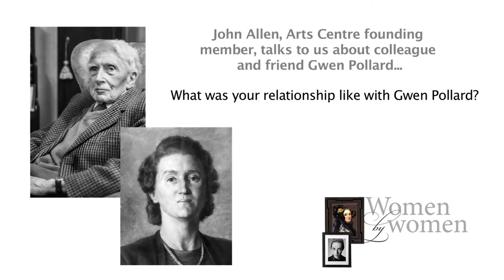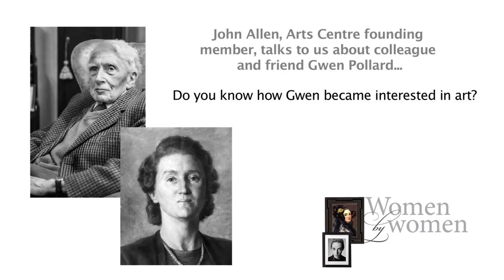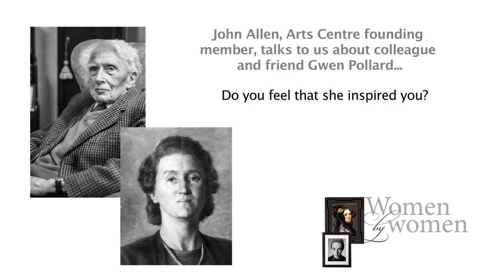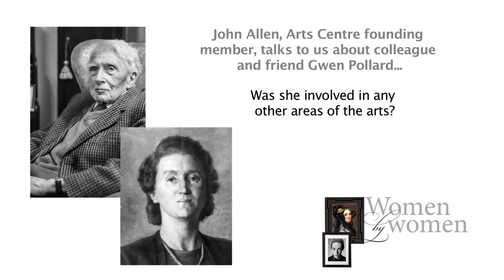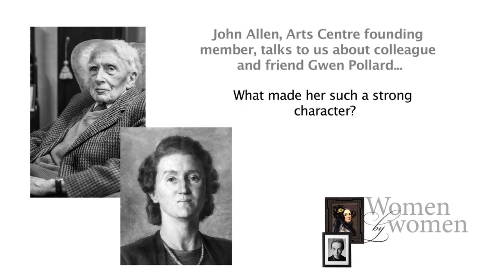John Allen on Gwen Pollard | Women By Women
Interview with John Allen on friend and colleague Gwen Pollard, founder of Bridgwater Arts Centre.